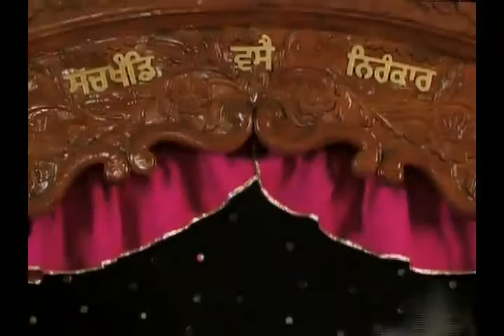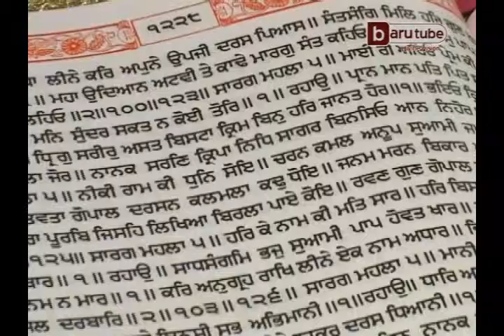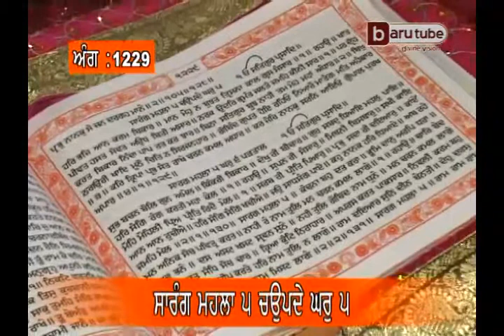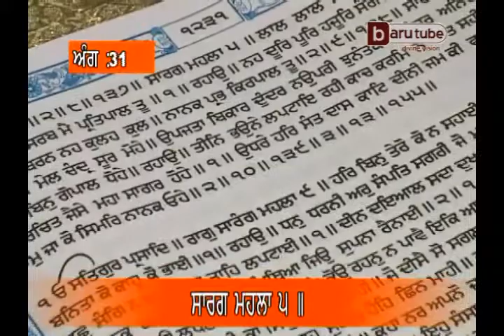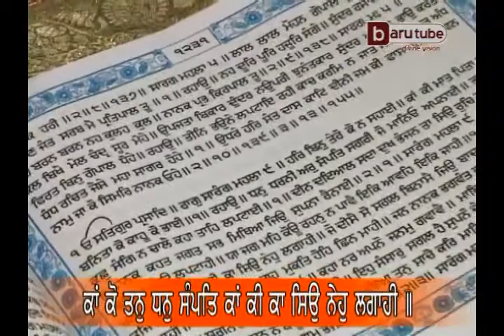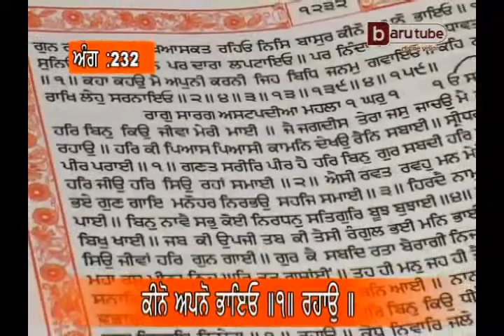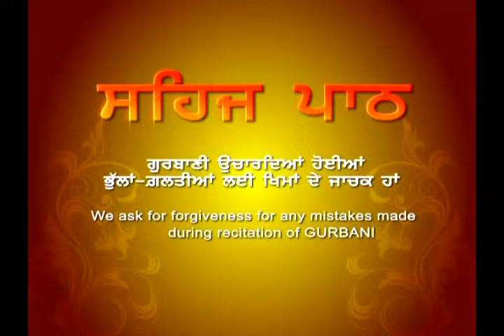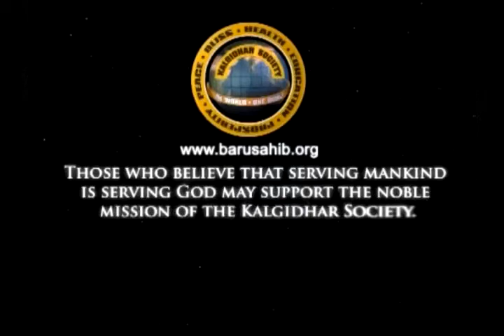Sehaj Paath (Episode 300, Ang:1228-1232 ) by Akal Academy Baru Sahib Students